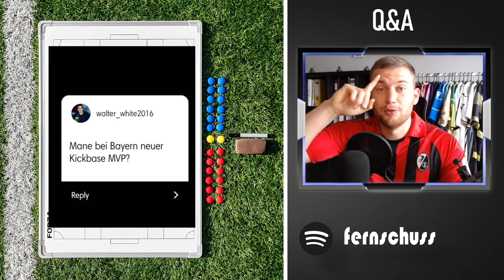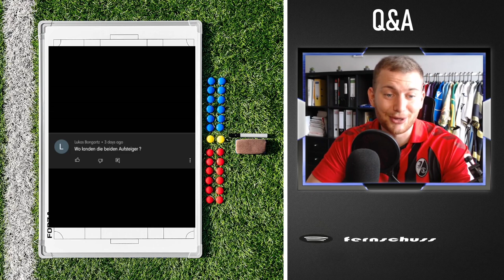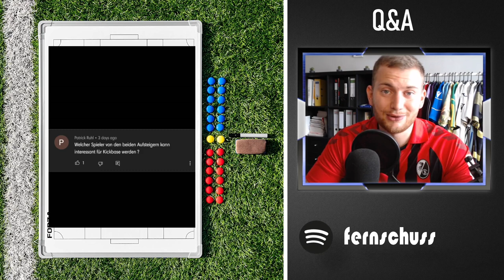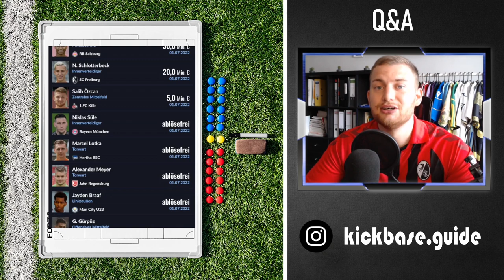Borussia Dortmund mit DIESEM Transferfenster zur Meisterschaft? | Q&A